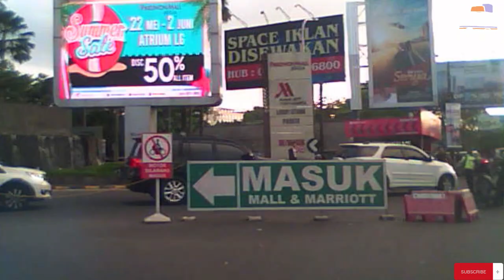STREET VIEW PEKALONGA TO YOGYAKARTA BY TOLL